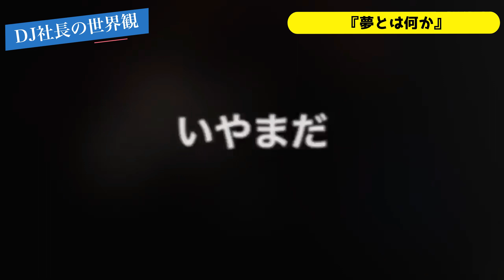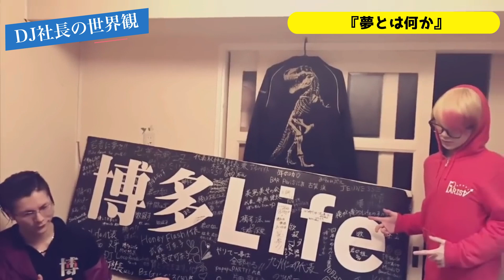DJ社長の考える『夢』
※【Repezen foxx】チーム公認運営